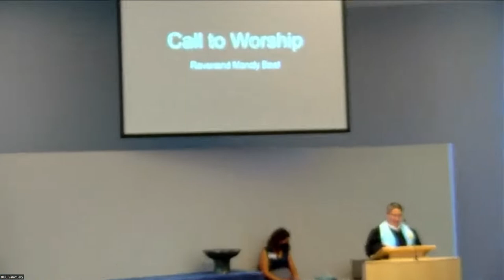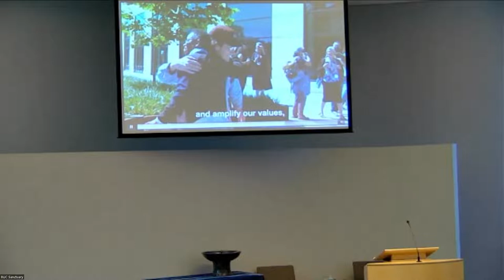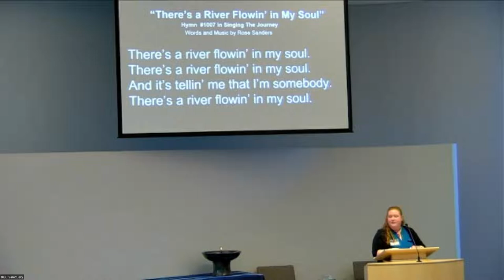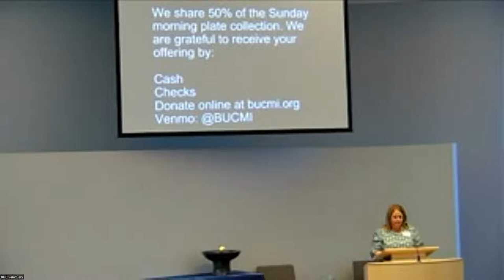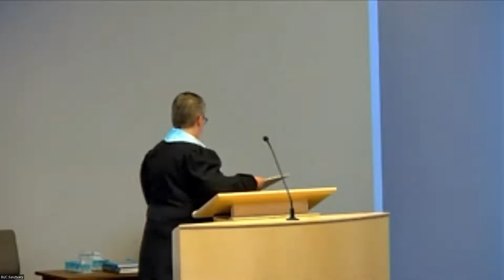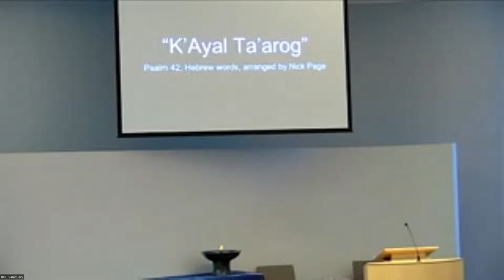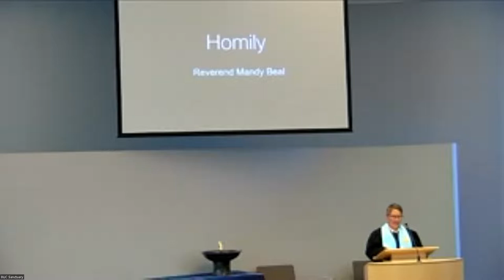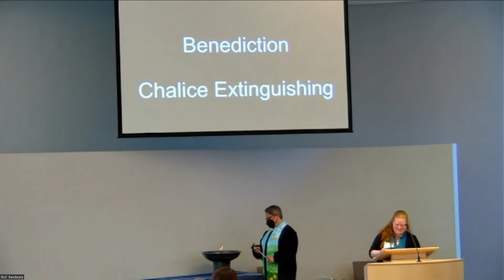September 11, 2022 | Multiplatform Worship | Homecoming Sunday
Recording of our September 11, 2022 Homecoming Sunday worship service